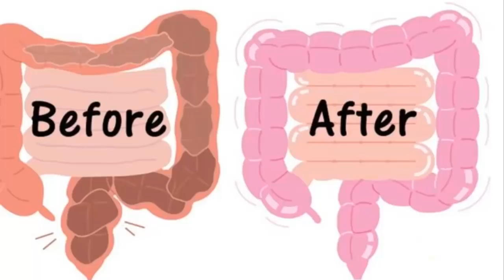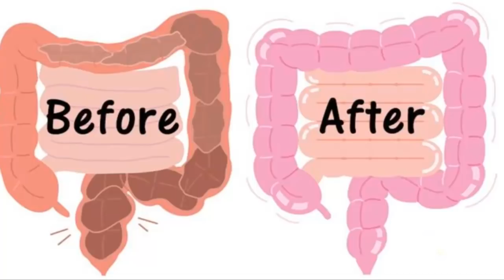۱۰ خاصیت آب درمانی ژاپنی برای سلامتی که معجزه می‌کند!